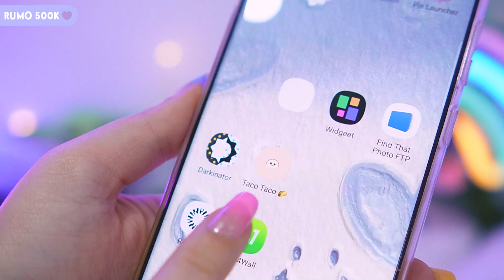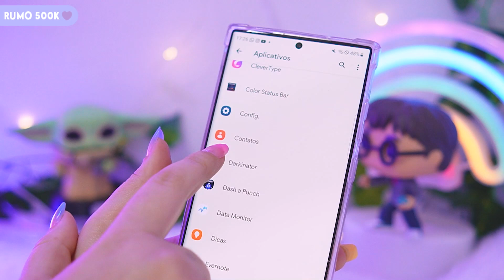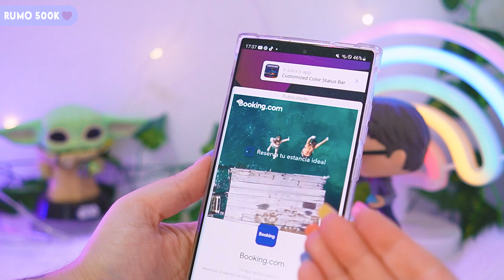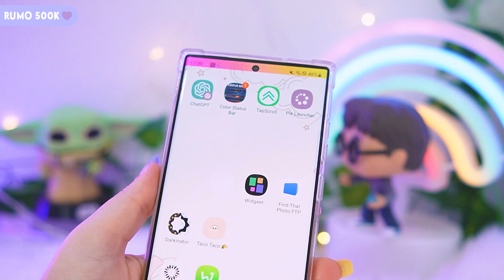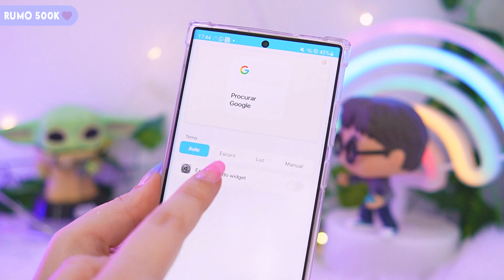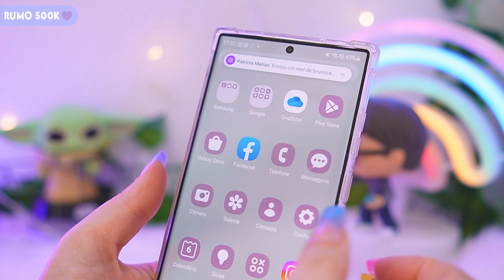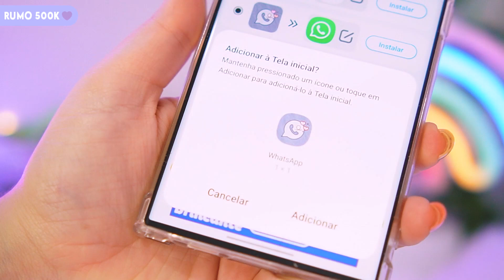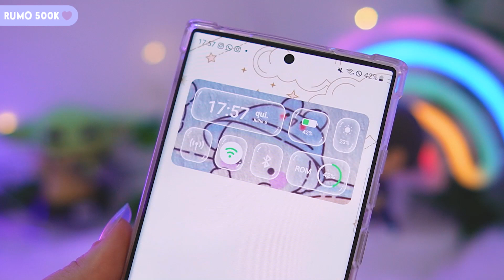5 APLICATIVOS INCRIVEIS de PERSONALIZAÇÃO para seu ANDROID ficar LINDO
• Adobe Premiere